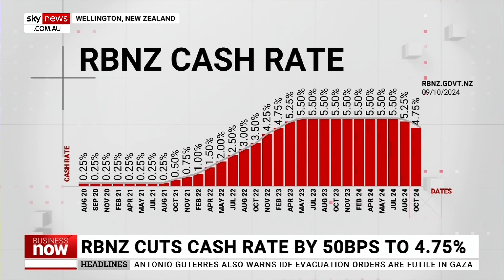The Reserve Bank of New Zealand cuts cash rate by 50 basis points to 4.75 per cent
Sky News New Zealand correspondent Jack Nyhof discusses a 50 basis points cut to 4.75 per cent by the Reserve Bank of New Zealand.

“This 50 basis point cut was widely expected … the official cash rate is now down from 5.25 per cent to 4.57 per cent,” Mr Nyhof said.

“This is the second cut of the year the central bank says consumer price inflation is coming down as well – it is now within the bandwidth of one the three per cent.”